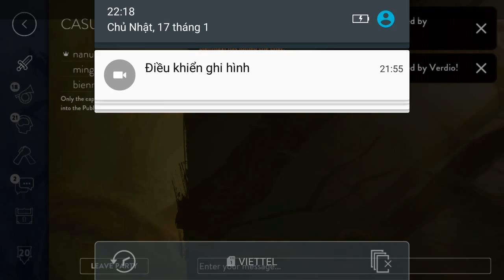Vainglory e495 Mr Bean